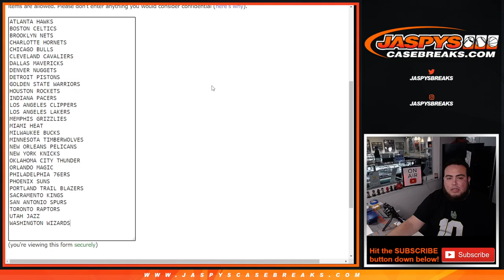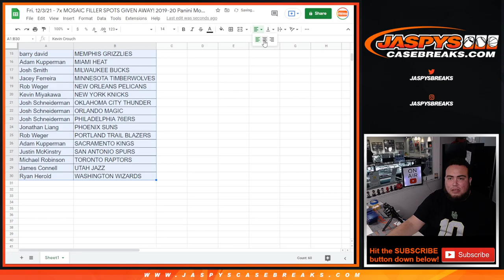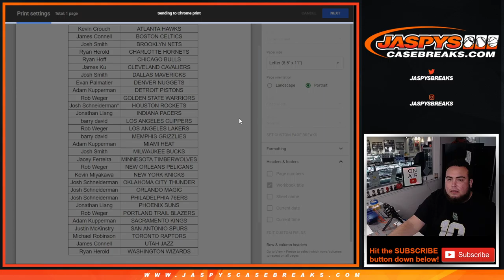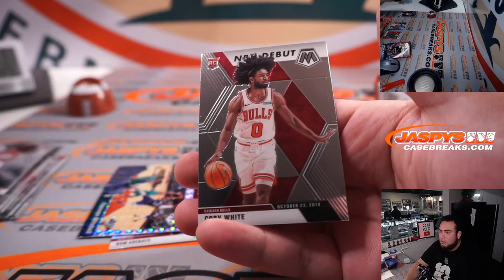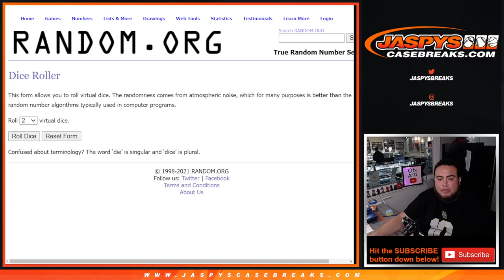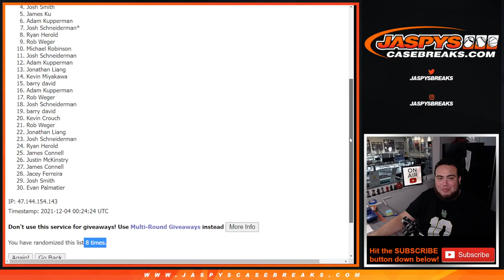Fri. 12/3/21 - 7x MOSAIC FILLER SPOTS GIVEN AWAY! 2019-20 Panini Mosaic Hobby 1-Pack Break #7 *RT*